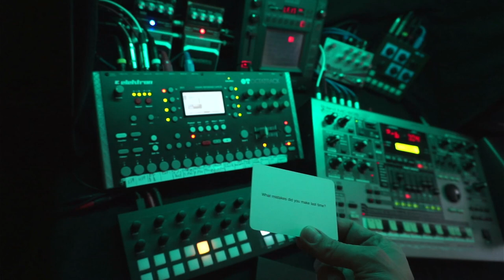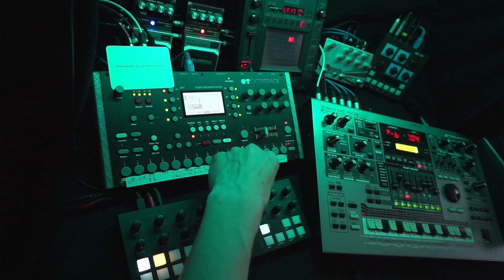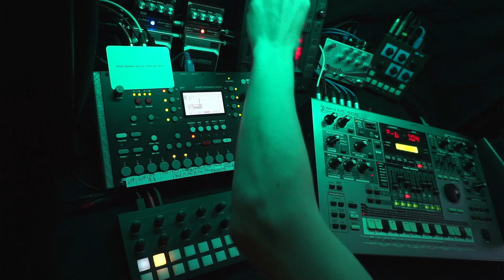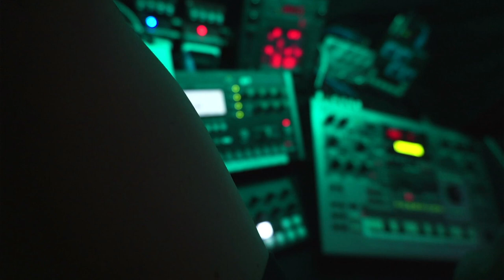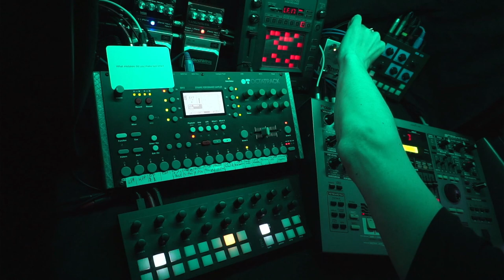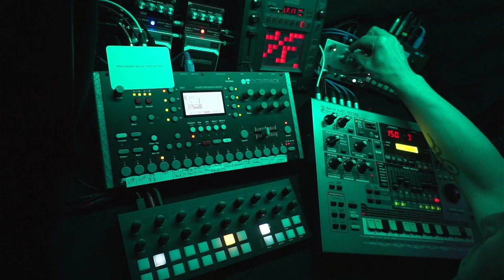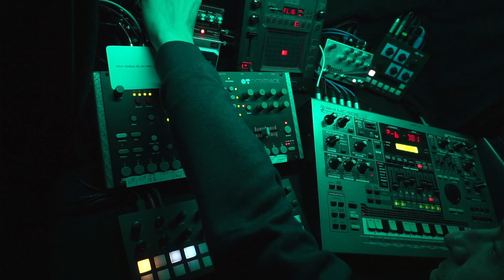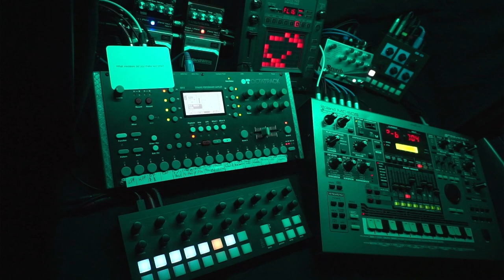Space Exploration - 230521 - Synth Jam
Oblique Strategies card: What mistakes did you make last time?